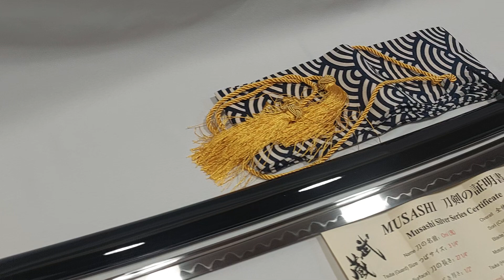Katana Musashi ONI Full Tang Para Cortes Hamon Real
Cuchilla : Acero al alto Carbon 1060 Templado Diferencial Dureza Hamon real  HRC55, con Canal de Sangre
Filo: Maximo
Saya: Madera color negor laqueada
Ito : 100% Cinta de Algodon
Same : 100% Piel de Mantarraya
Sageo: 100% Cinta de Algodon
Habaki: De una sola pieza de  Bronce
Tsuba:  De Acero
Longitud total: 103.2cm
Fulltang: Si